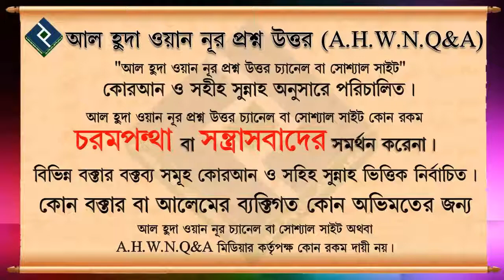সঠিক মতে আরাফার দিন কোনটি ᴴᴰ┇শায়খ মনিরুল ইসলাম আল ফাইজী